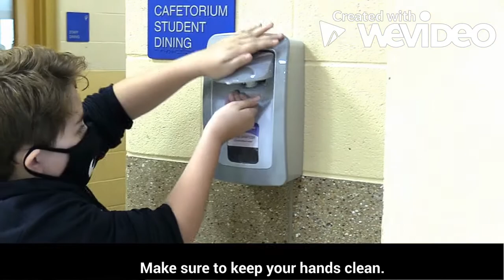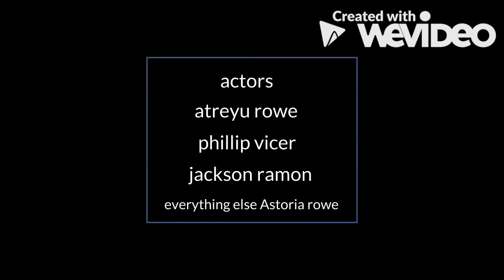October 5, 2020